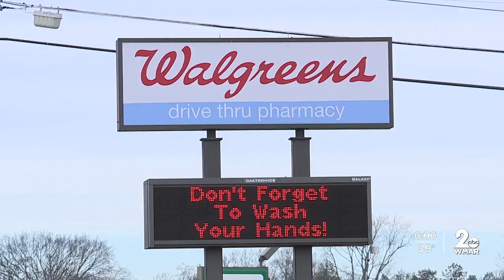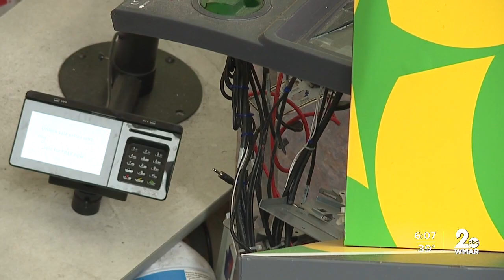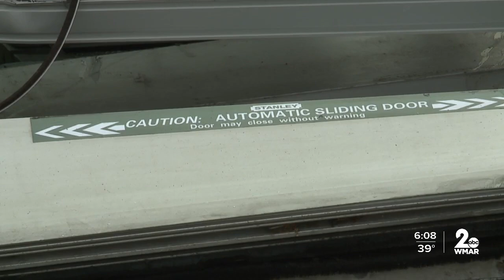Walgreens ATM theft attempt for the first time in Harford county